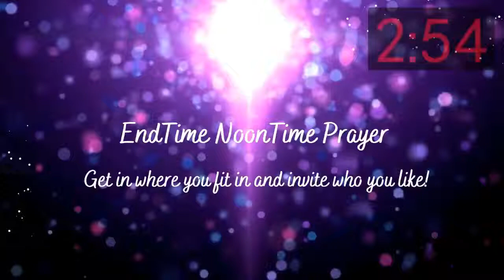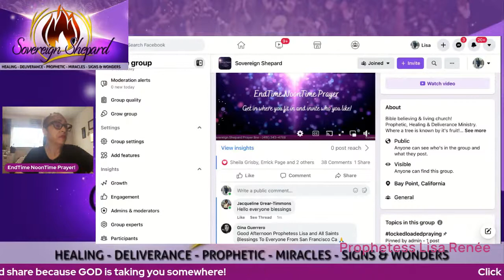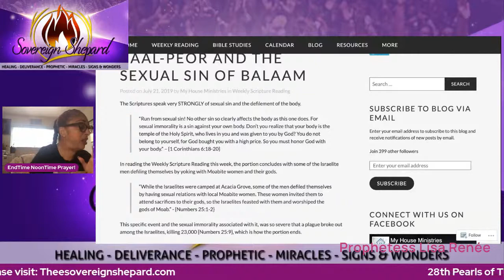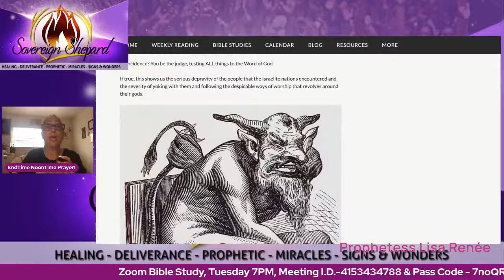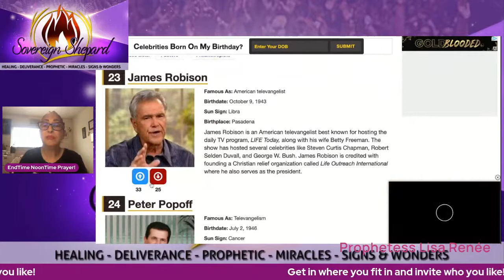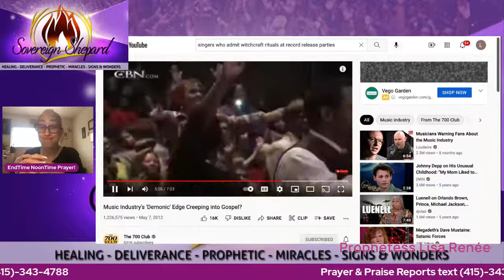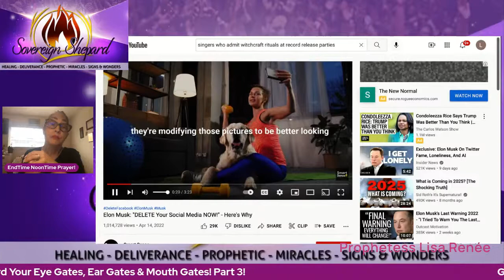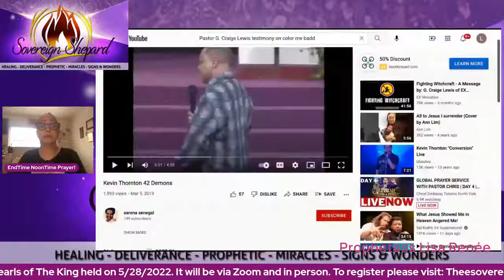Guard Your Eye Gates, Ear Gates & Mouth Gates! Part 3